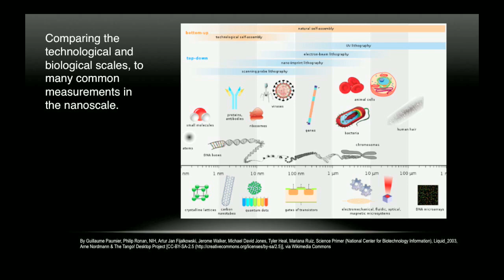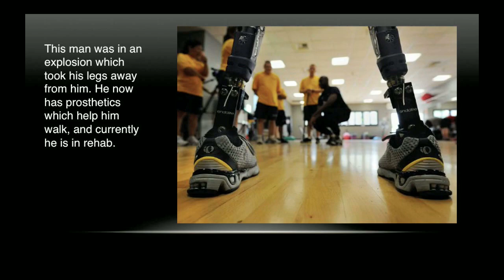The Future of Medicine: Hunter Guru at TEDxYouth@Lincoln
Hunter, an 8th grader at Pound Middle School,  dreams of a career in the medical field. In his presentation, Hunter speaks about computer science and nanotechnology becoming a key part of many fields, especially medicine. He will be sharing his thoughts on how these technologies will unleash brilliance in the future, and what it could mean to each of us.